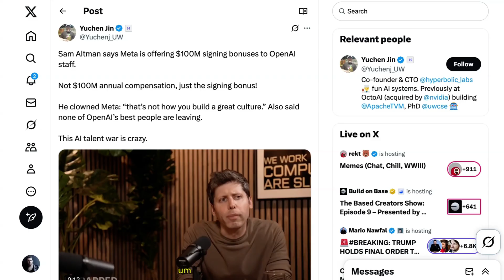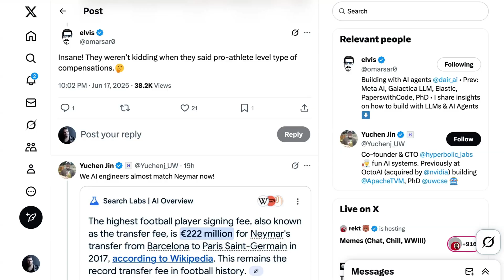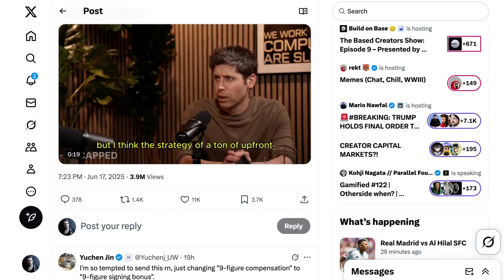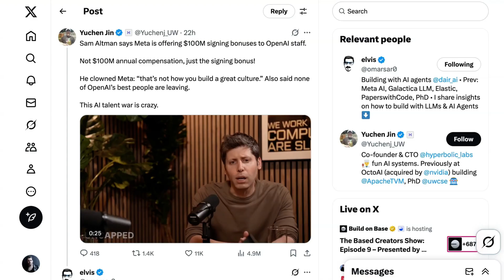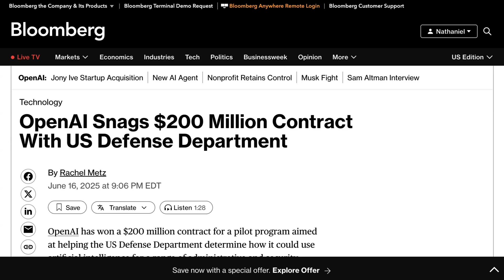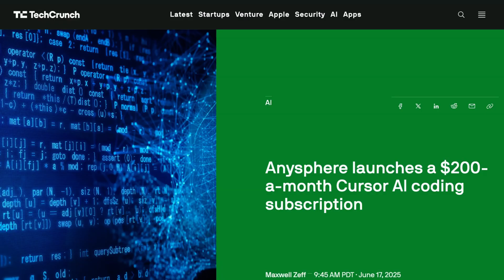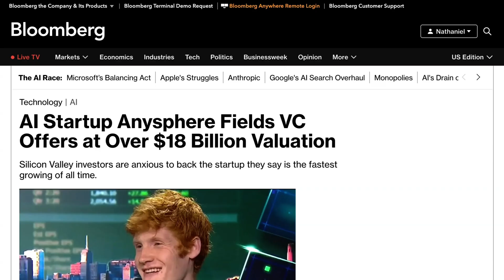AI Engineering & Research Offers Hit $100M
AI hiring battles in Silicon Valley are breaking records. Meta and other tech giants are now offering $100 million+ packages to lure top AI researchers and engineers. Sam Altman confirmed Meta’s push to poach OpenAI talent with massive signing bonuses and compensation.